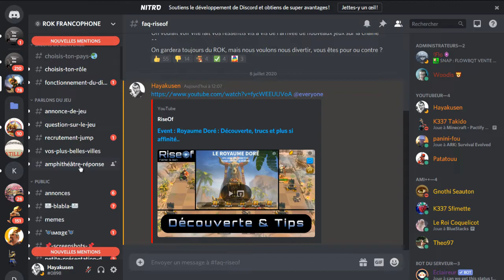Rise of Kingdoms : Le retour de l'Érudit sans Égal, en Mieux !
L'event de l'érudit sans égal fait son grand retour dans Rise of Kingdoms, et il n'est pas revenu les mains vides: questions et réponses plus précises, des cadeaux tous les jours pour tous les participants et une cagnotte de gemmes plus fournie !
RoK nous gâte avec cette refonte qui sent bon les vacances "apprenantes". ^^
De plus, si vous souhaitez connaître toutes les questions et réponses avant tout le monde, vous pouvez rejoindre le Discord officiel RoK Francophone pour récupérer la liste mise à jour quotidiennement, le lien est en début de cette description. ;)